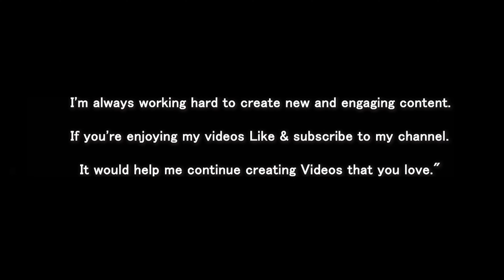Perfect Roast Chicken Recipe | ASMR Cooking Videos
Thank you for visiting my channel!
ASMR cooking videos to learn how to make the perfect roast chicken .
If you're looking for a delicious and juicy roast chicken , i will show you step-by-step how to prepare and cook the perfect roast chicken
I am not professional chef. I just like Cooking With Fire ,Outdoor Cooking Methods - Wood fired oven, Equipment, Easy Barbecue Smoker Recipes & BBQ Grilling Tips.

All recipes cooked in the wood fired oven. The same recipes can be cooked as well in regular kitchen Gas or Electric Ovens .